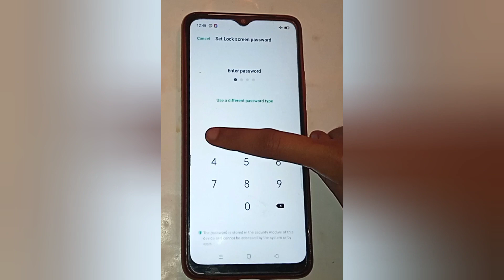Oppo a17k Realme mobile Set pin lock setting,how to set pin lock in realme 5i